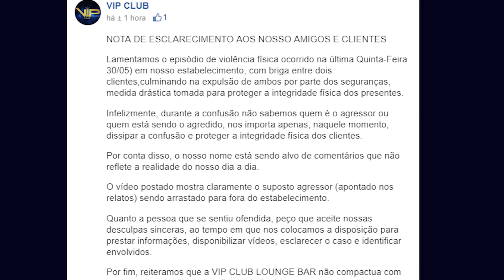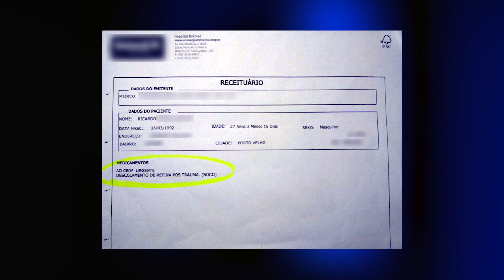Jovem é vítima de homofobia e acaba agredido em boate de Porto Velho